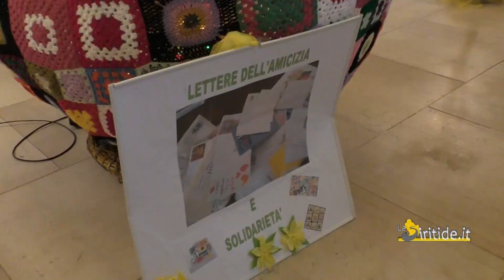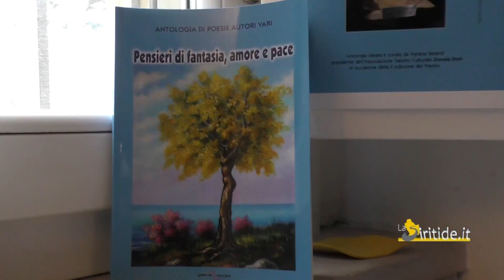A Lagonegro la 10^ edizione del premio Donata Doni